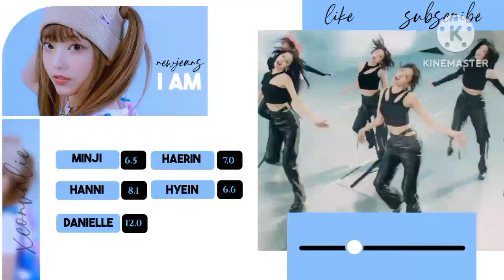How Would NewJeans sing 'I am' by IVE | Line Distribution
» If you want a collab, write
» If you have suggest, write

♪ Thumbinal: Inspiration - amitkpop
♪ Layout: credit - moony.

❦ NewJeans
Bias: Minji
Bias wrecker: Haerin
Favourite song: OMG

➸ If you are here comment '✨'